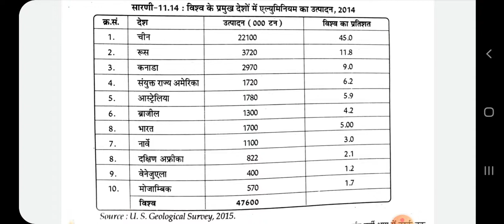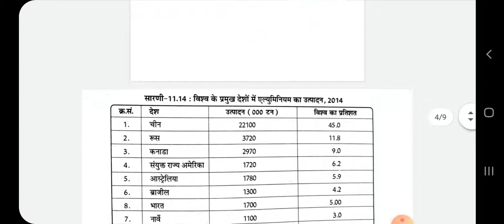खनिज संसाधन , भाग 2 , geography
BA 2nd, paper 2